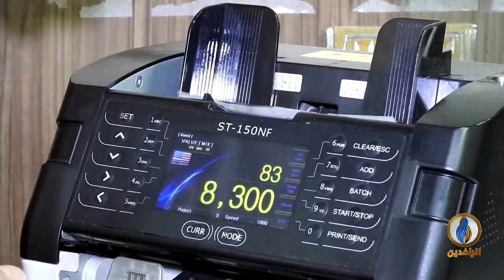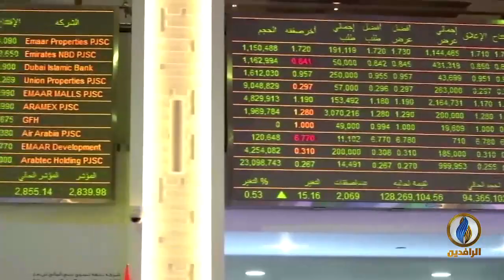أبرز الأخبار الاقتصادية على قناة_الرافدين ليوم الاثنين في